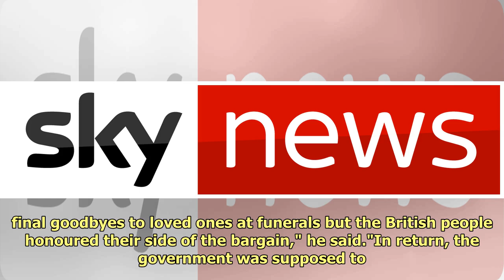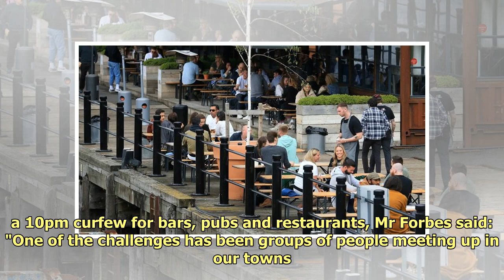Coronavirus: North East lockdown begins as curfew for bars and pubs and ban on household mixing...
Coronavirus: North East lockdown begins as curfew for bars and pubs and ban on household mixing brought in

New local restrictions are bei...